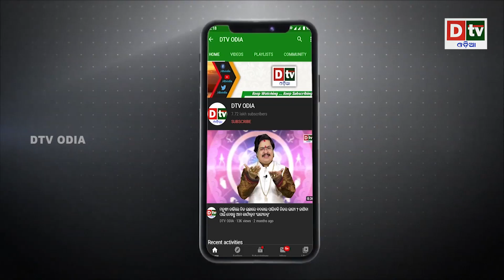ଯେବେ ଲଢ଼ିବେ ଏହି ୩ ଦାନବ କଣ ହେବ ? | Odia news live updates